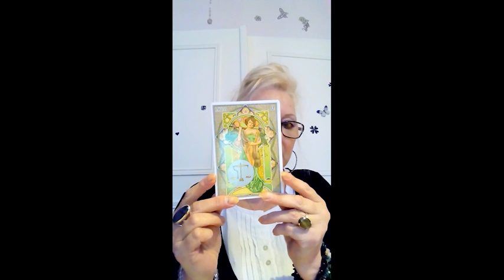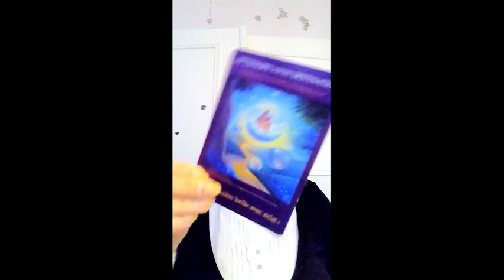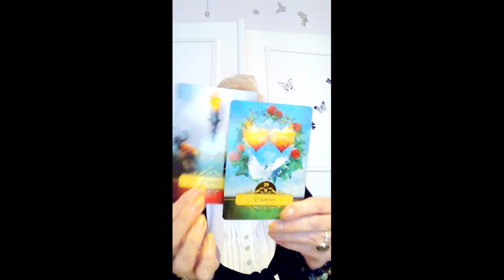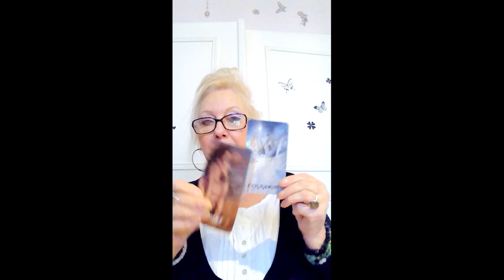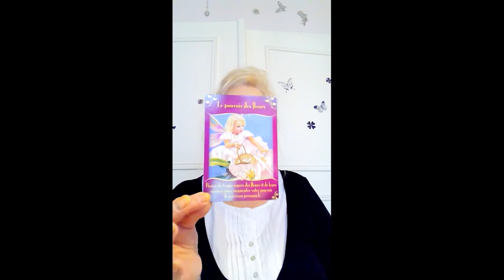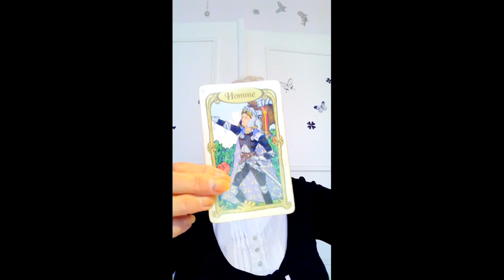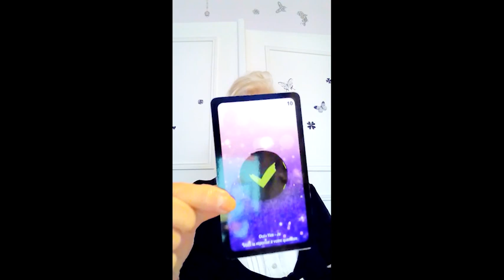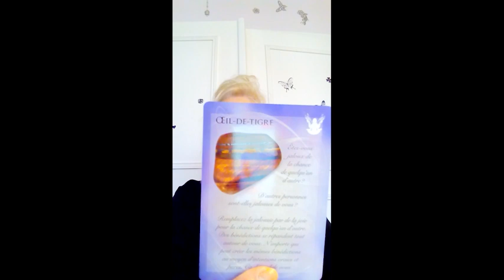TAROSCOPE FEVRIER 2021 BALANCE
Infinie Gratitude.